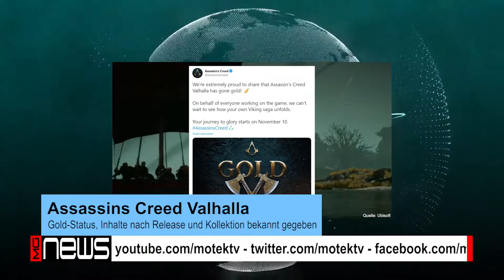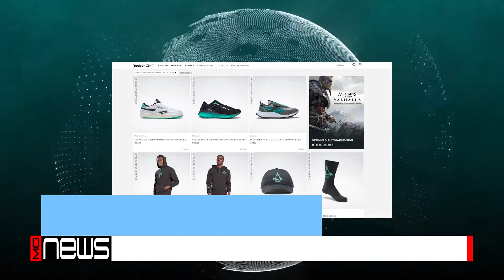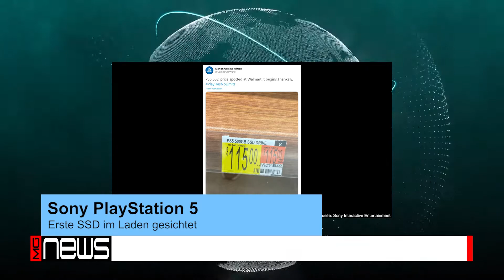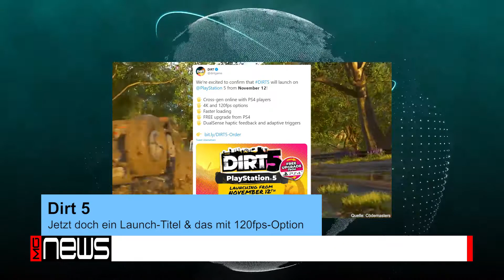ACV erreicht Gold! Dirt 5 für PS5! SSDs für PS5! Bye Bye Uplay! ★ MG News ★ [HD] ★ German | Deutsch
Was ist in der letzten Woche so geschehen? Kein Problem wir beantworten euch diese Frage. In unserem News Format schauen wir was so in der Gamesbranche geschehen ist und was bekannt gegeben wurde.

00:00 Intro
00:15 Assassins Creed Valhalla - Gold-Status, Inhalte nach Release und Kollektion bekannt gegeben
01:23 Ubisoft - Bye Bye Uplay, es kommt was neues
02:06 DreamHack Leipzig - Home Edtion für Januar 2021 angekündigt
02:55 Sony PlayStation 5 - Erste SSD im Laden gesichtet
04:12 Dirt 5 - Jetzt doch ein Launch-Titel & das mit 120fps-Option
05:06 Abschied